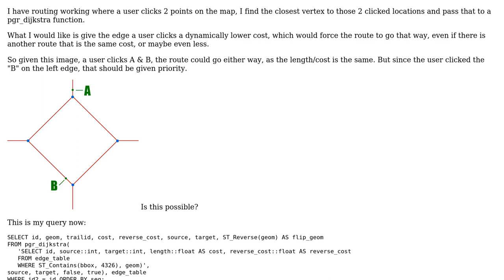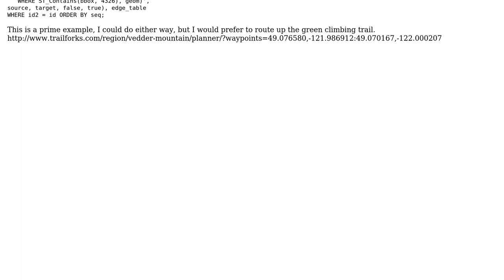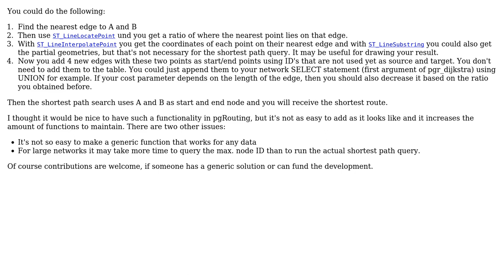GIS: pgrouting pgr_dijkstra forcing route along a selected edge?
With thanks & praise to God, and with thanks to the many people who have made this project possible! You are responsible for your own actions.